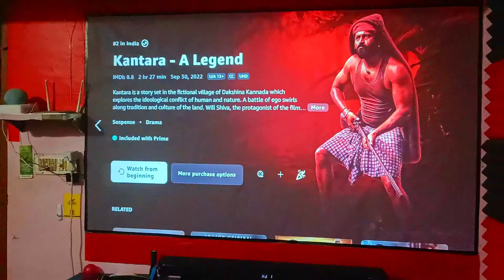Kantara home theaterഇൽ കണ്ടപ്പോൾ ഉള്ള 🔥 review | Action dude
My Mic

My headset

My mouse
1, GAMING MOUSE TECH GUY
MFTEK Gaming series